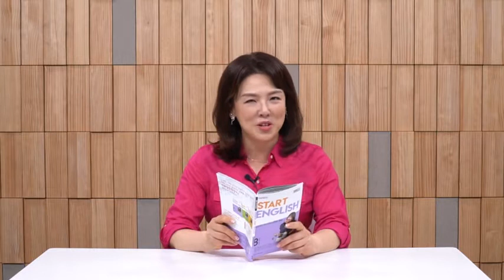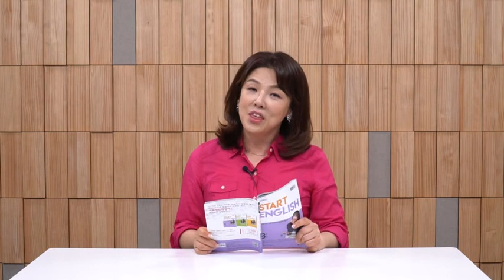이보영 전화영어 EBS 과정 8월 방송강의 (8월 13일)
이보영 전화영어 EBS 스타트잉글리쉬 교재 8월 13일 학습

이보영 쌤과 함께하는 EBS스타트잉글리쉬 FM 방송을 듣고 교재를 이용하여 원어민과 전화영어를 하는 이보영 전화영어 EBS과정에 대한 활용팁 영상 시리즈를 유튜브를 통해 시작합니다.

영상을 보면서 원어민과 다양한 영어 대화를 학습하는 꿀팁을 매일 방송시간에 맞춰 업로딩 할 예정입니다.

이보영 전화영어를 학습하시는 분께 큰 도움이 되실까 합니다.